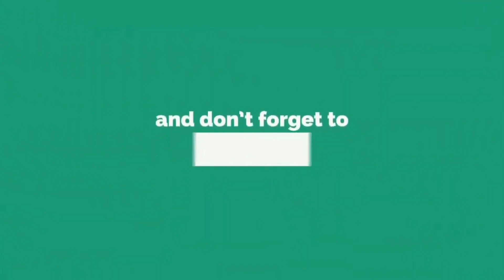Finding & Releasing Big Catfish and Large Koi in Rice Fields, Turtle, Crab, Lobster, part005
Finding & Releasing Big Catfish and Large Koi in Rice Fields, Turtle, Crab, Lobster, part05

fish the hickey
fish bro
# turtle
parrot fish